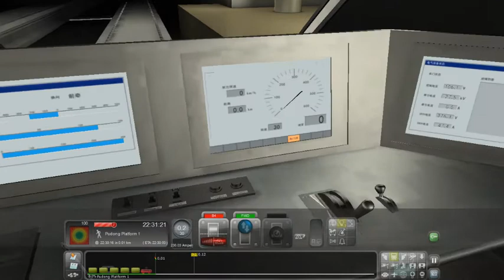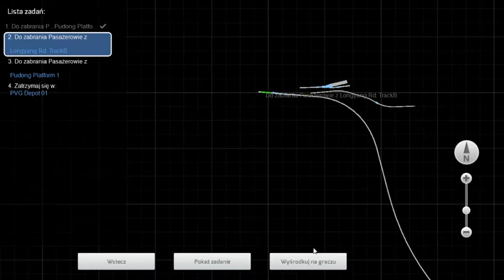Train Simulator 2018 The Shanghai Maglev Częśc 1